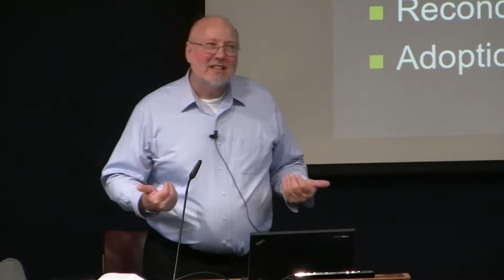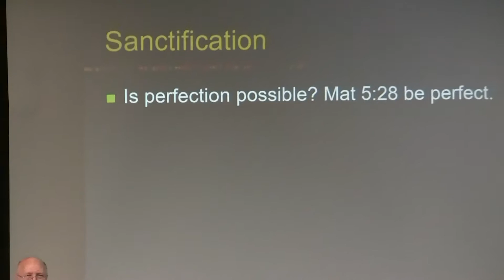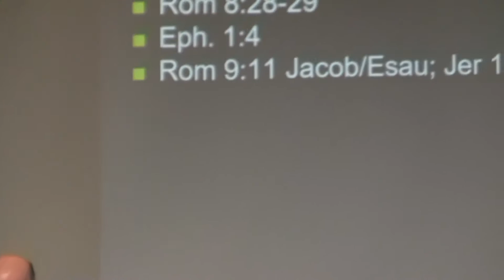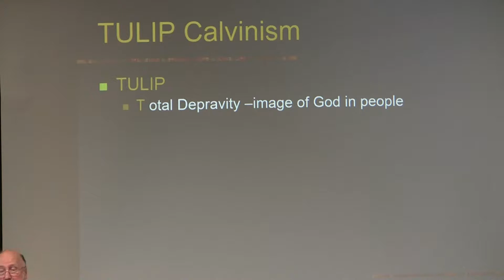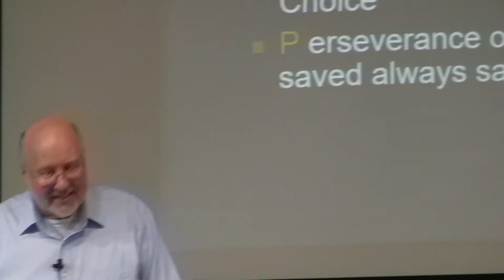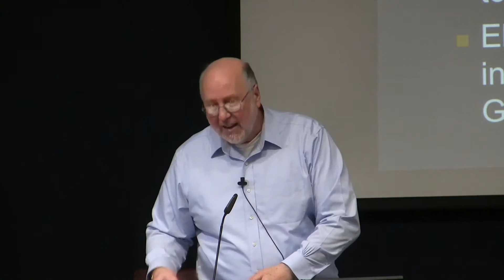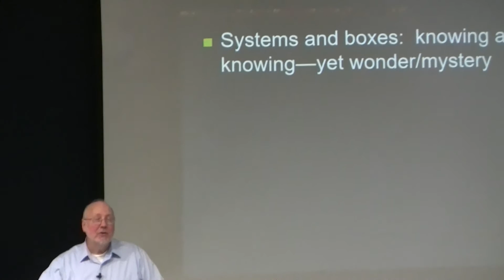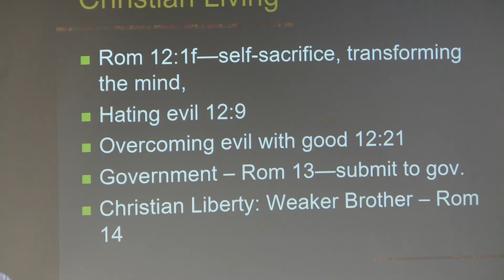Dr. Ted Hildebrandt, New Testament Survey, Lecture 24, Romans Pt 2